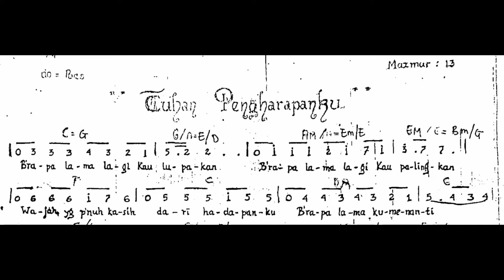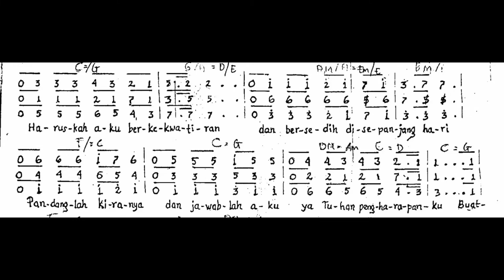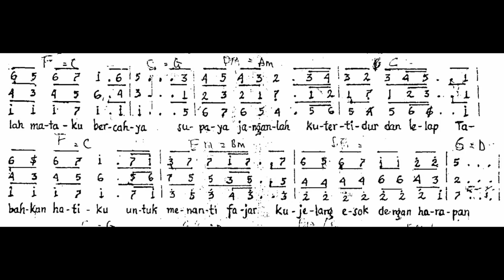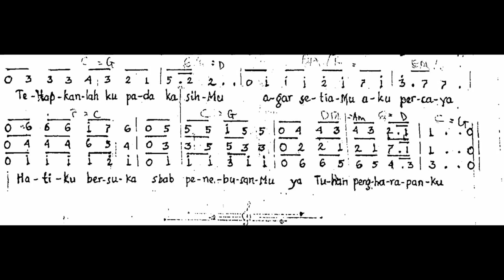TUHAN PENGHARAPANKU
Shalom!